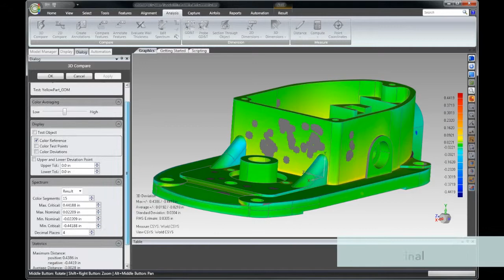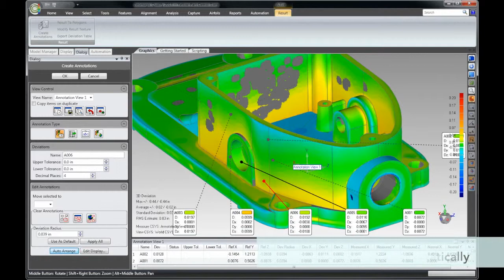Geomagic - Qualify Scan to CAD Comparison